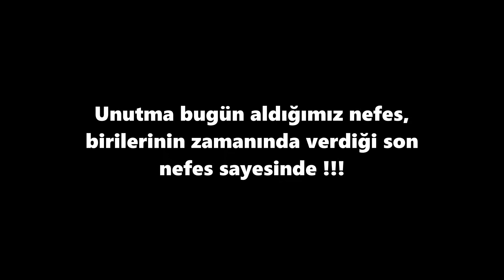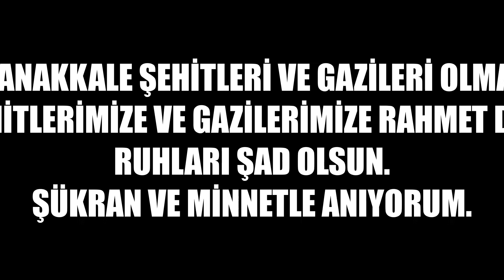18 Mart ÇANAKKALE ZAFERİ. ÇANAKKALE GEÇİLMEZ...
Başta ÇANAKKALE ŞEHİTLERİMİZ ve GAZİLERİMİZ olmak üzere bütün ŞEHİTLERİMİZİ ve GAZİLERİMİZİ RAHMETLE ANIYORUM. Ruhları Şad olsun...